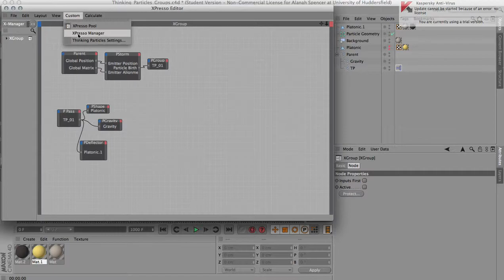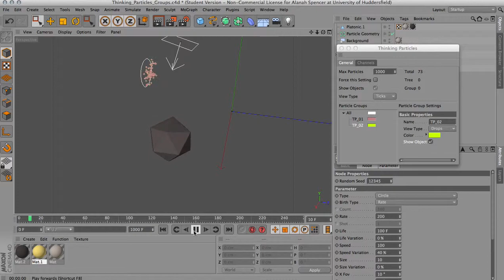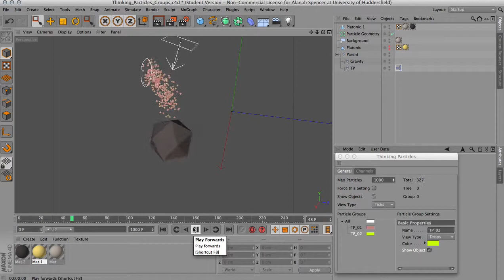TP Setting Groups